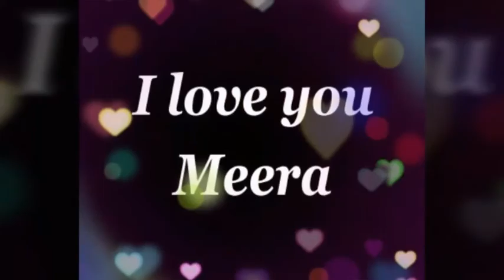Meera Deosthale I Love You❤❤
Meera Deosthale I love you From My heart
Dil cheer ke dekhlo tera hi naam likha hain❤